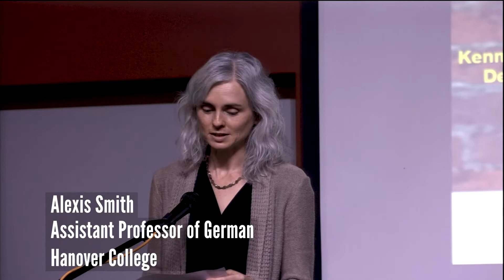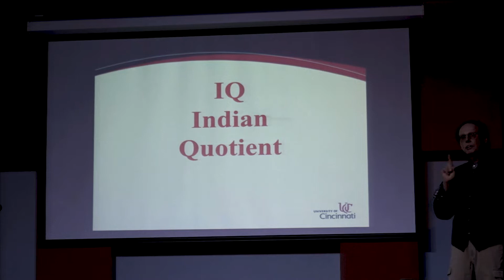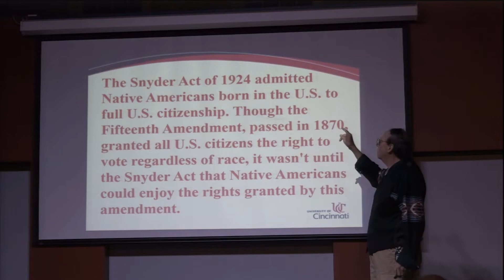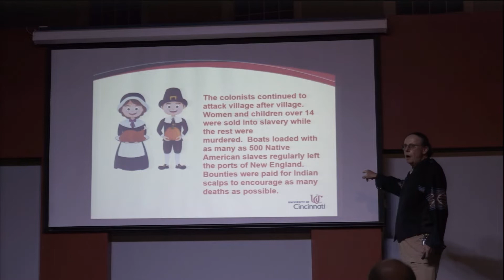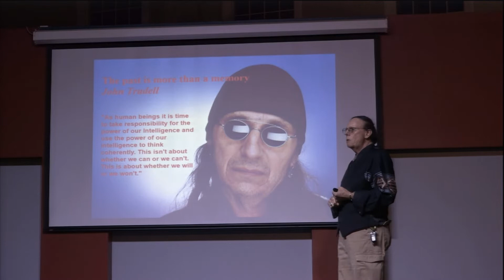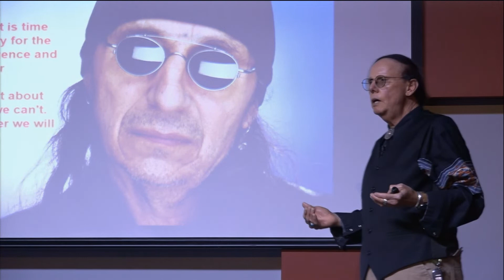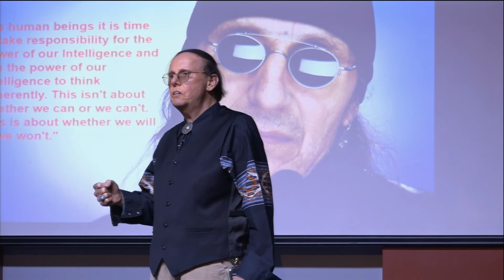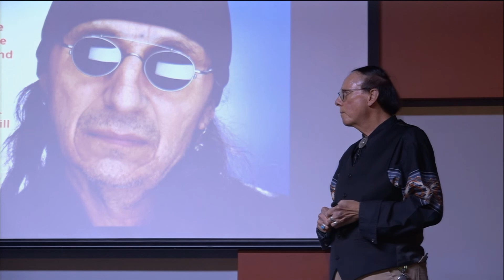Native Americans: The Invisible Underrepresented Minority with Dr. Kenneth Barnett Tankersley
As descendants of genocide, Native Americans are exposed to a torrent of stereotypes and false claims. Many European Americans do not see or feel the harmful effects of perpetuating negative stereotypes about Native Americans, nor do they understand what it means to experience historical trauma. The historical unresolved grief of concealing Native American ethnicity within the family from one generation to the next has led to historic intergenerational or transgenerational trauma. Historical trauma leaves Native American family members emotionally numb, rarely discussing their feelings because it is considered a sign of weakness, and anyone outside of the family is viewed as an outsider with whom the family is in constant conflict. Historic trauma creates an “internalized cultural oppression.” It manifests in descendants as “cultural self-hate,” a feeling of intense shame and unworthiness. Today, Native Americans are engaged in collaborations with the public and state and federal governments in discussing the fundamental issues of cultural and ethnic identity and human rights. These timeless ethical, legal, political, and social issues include tribal citizenship, cultural contributions, credibility, relevance, and sovereignty.

This talk by Dr. Kenneth Barnett Tankersley from the University of Cincinnati was given on Thursday, November 4 at the Hanover College Withrow Activities Center.

Dr. Kenneth Barnett Tankersley is an enrolled member of the Piqua Tribe of Alabama. He received his B.S. and M.A. degrees from the University of Cincinnati and a Ph.D. from Indiana University in 1989. He did post-doctorate work at the Quaternary Studies Program of the Illinois State Museum. With funding from the National Science Foundation, the National Academy of Sciences, the L.S.B. Leakey Foundation, Earthwatch, the International Research and Exchange Program, the Court Family Foundation, the Charles Phelps Taft Foundation, and the University of Cincinnati Research Council, he has conducted archaeological investigations across the Western Hemisphere and Eastern Siberia. This research has resulted in more than 165 professional publications, and it has been featured on the National Geographic Channel, the Discovery Channel, the History Channel, the Animal Planet, BBC Nature, NOVA, PBS, in Science, National Geographic News, Geo, the Wall Street Journal, the New Yorker magazine, Scientific American, Archaeology magazine, and on All Things Considered. He has served as a Foreign Delegate for the National Academy of Science, a Delegate of the International Geology Congress, a Carnegie Mellon Scholar, Emmons Lecturer, guest editor of Scientific American magazine, and a Gubernatorial appointed member of the Kentucky Native American Heritage Commission. He is an Associate Professor in the Departments of Anthropology and Geology, a Fellow of the Graduate School, and Curator, Court Archaeological Research Facility at the University of Cincinnati.